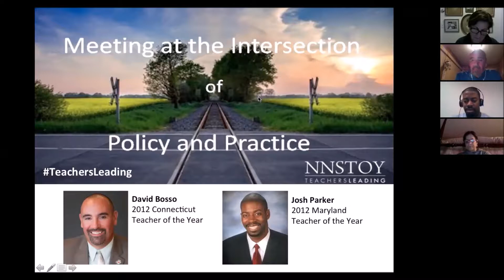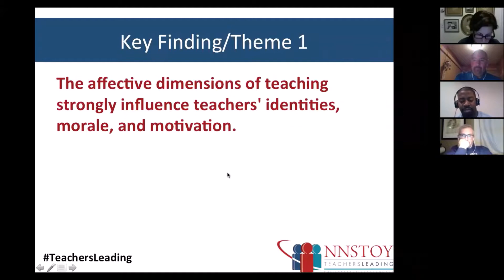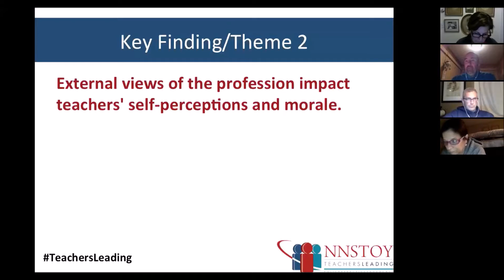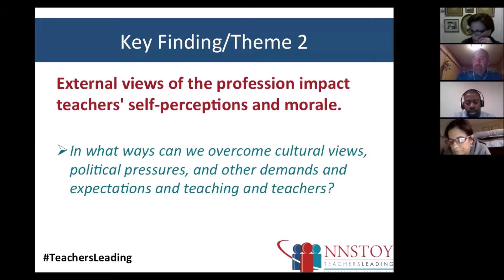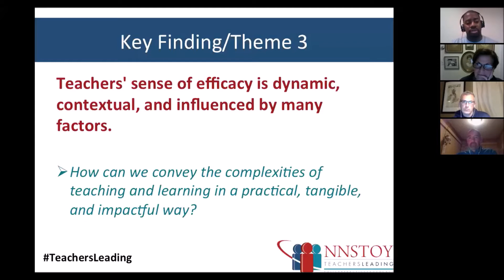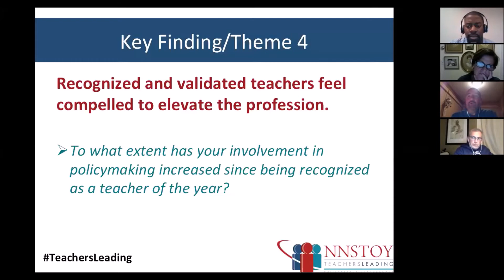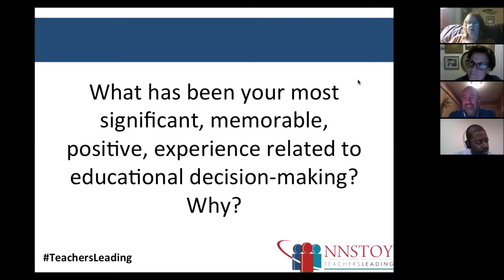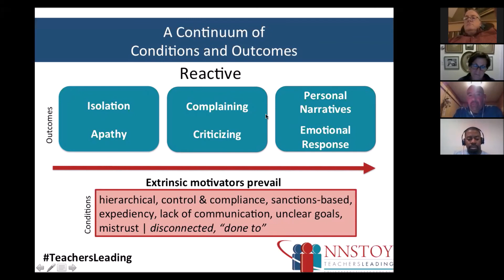May 2017 Webinar At the Intersection of Policy and Practice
Watch this discussion among teachers and Dr. David Bosso (2012 Connecticut Teacher of the Year)  about research he conducted with State Teachers of the Year that was recently published by NNSTOY. The conversation  was co-facilitated by Josh Parker (2012 Maryland State Teacher of the Year).